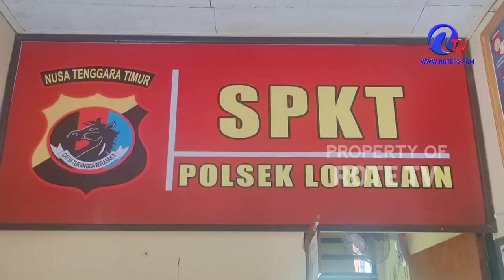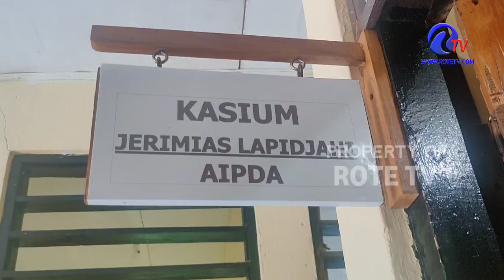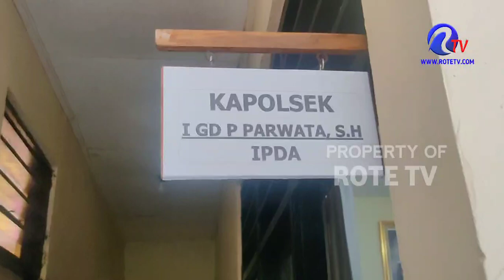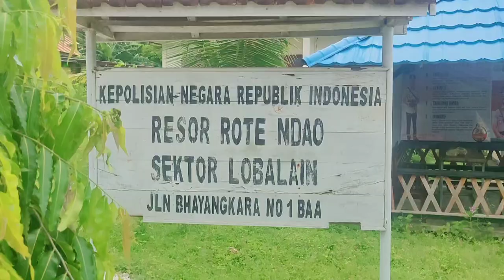Polisi "DOBRAK" Polsek Lobalain Selalu Berkreasi di Tengah Masyarakat